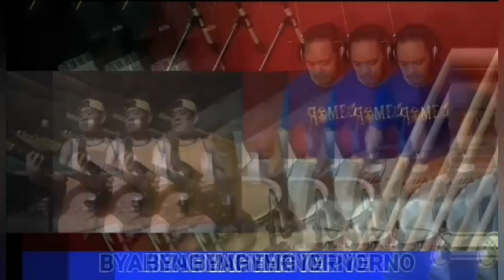byaheng impyerno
drum cover by: romeo tv and guitar cover by:alukaba